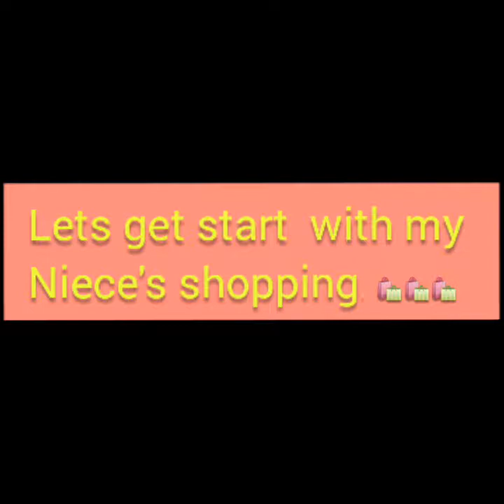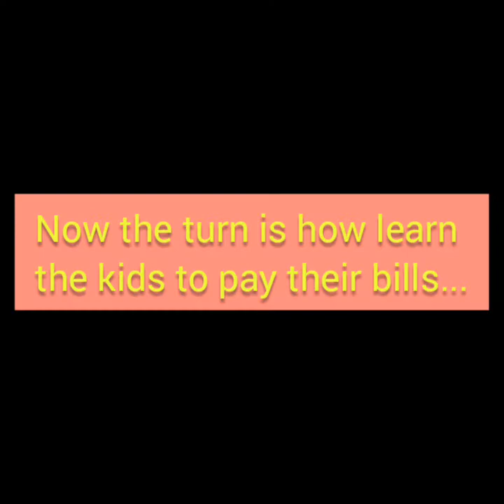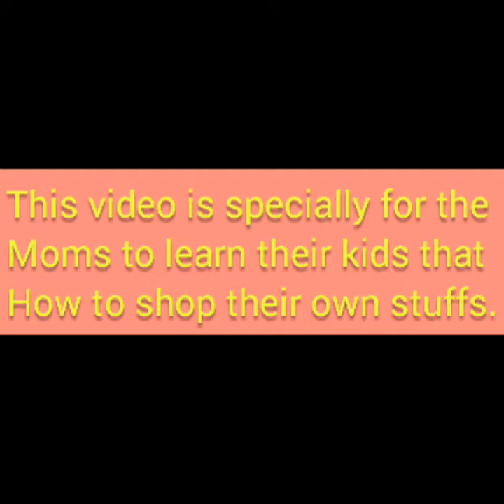Learn your kids how to shop...Me with niece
Learn ur kids from the very early age the foremost Rule i.e "Give And Take"...its very important and inspirational for all moms to learn their kids to shop stuff for them..